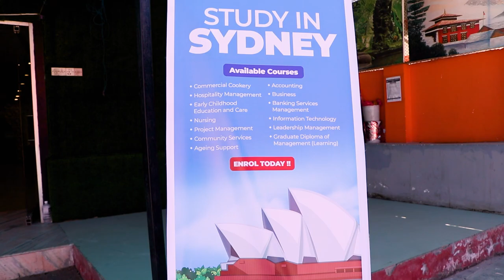|| Australian Harbour International College ||